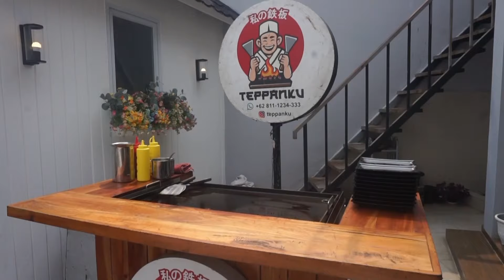BOSAN MAKAN DI RESTO, HANDIKA PRATAMA DAN ROSIANA DEWI PANGGIL TEPPANKU KE RUMAH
Pengen makan di resto tapi lagi males keluar? Panggil Teppanku aja!

Seperti Kak Dika dan Ochi nih yang langsung cobain Teppanku buat ngumpul bareng teman-temannya di rumah. Asik banget kan, rumah kamu mendadak jadi kayak resto karena didatengin Chef dari Teppanku.

Yuk, cobain Teppanku di rumahmu. Mulai dari Rp1,5 jt untuk 20 pax.

Service Area: Jabodetabek, Surabaya, Sidoarjo, Yogyakarta
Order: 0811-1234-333